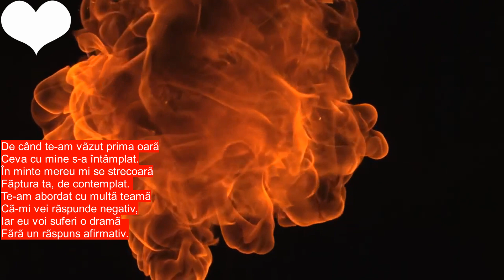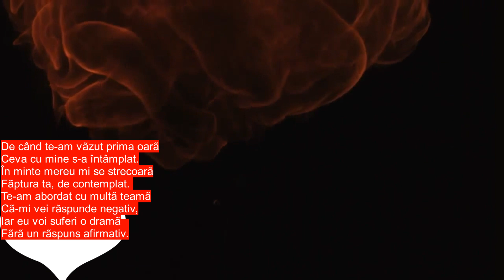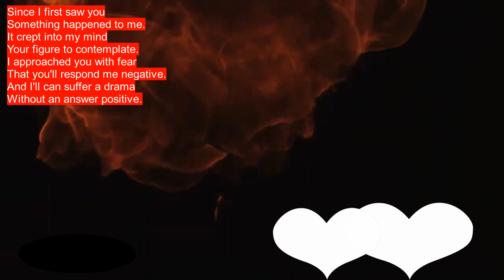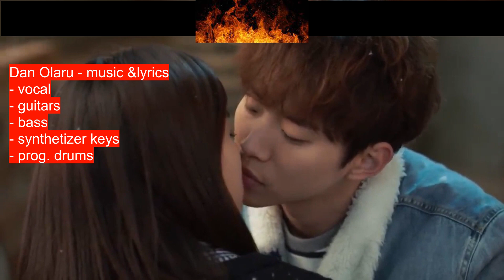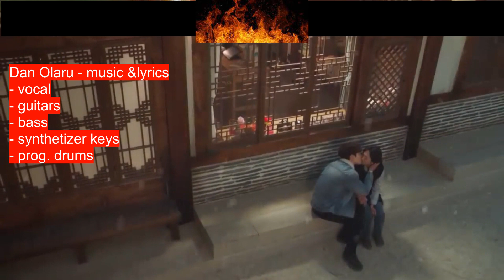Flacara iubirii / Burning Love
Rock ballade
Hot love
Dan Olaru